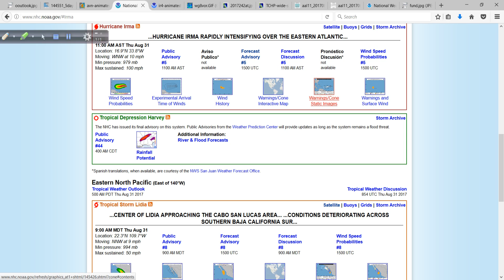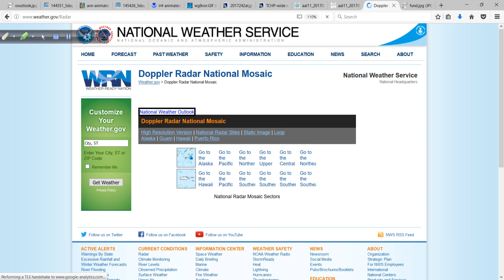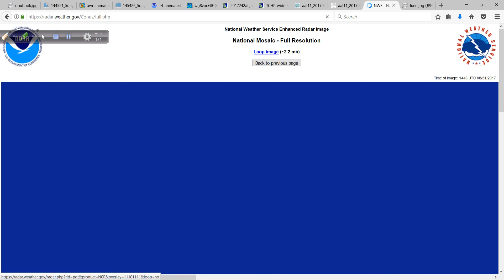August 31 Hurricane Outlook and Discussion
Today I take a look at hurricane Irma, TS Lidia in the east Pacific and the latest on the remnant low of Harvey.